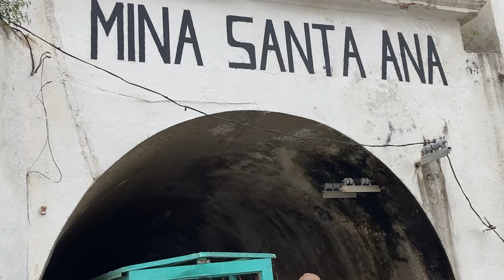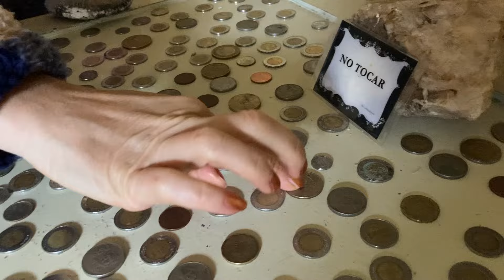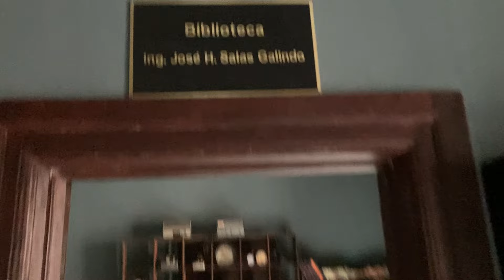Real De Catorce -en San Luis Potosi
Interprete: Elena Lavrova
Titulo: Real De Catorce -en San Luis Potosi